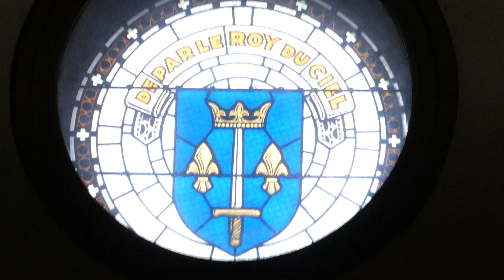Eglise Saint-Denys de la Chapelle (1204) Paris 2023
19 avril 2023 Paris 18ème arrondissement
L'église est située au 16 rue de la Chapelle à Paris 18.
Pour la petite histoire, Jeanne d'Arc y passa une nuit le 7 septembre 1429